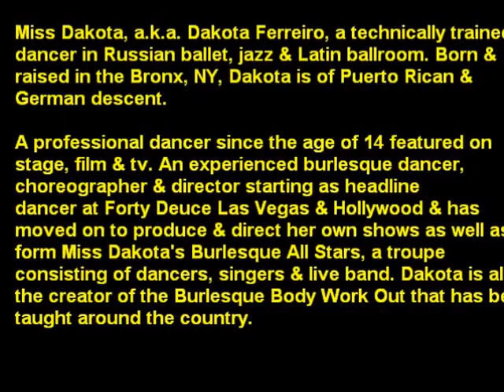Miss Dakota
Miss Dakota performing at Harvelle's in Long Beach.  Sept. 28, 2013.

Miss Dakota, a.k.a. Dakota Ferreiro, a technically trained dancer in Russian ballet, jazz & Latin ballroom. Born & raised in the Bronx, NY, Dakota is of Puerto Rican & German descent. A professional dancer since the age of 14 featured on stage, film & tv. An experienced burlesque dancer, choreographer & director starting as headline dancer at Forty Deuce Las Vegas & Hollywood & has moved on to produce & direct her own shows as well as form Miss Dakota's Burlesque All Stars, a troupe consisting of dancers, singers & live band. Dakota is also the creator of the Burlesque Body Work Out that has been taught around the country.
Miss Dakota currently performs around the world, teaches & runs the Miss Dakota Burlesque Academy, conducts the Burlesque Body Work Out, Directs & choreographs the Burlesque All Stars & is a creative consultant for venues & live projects.